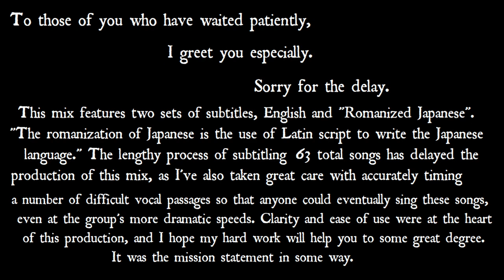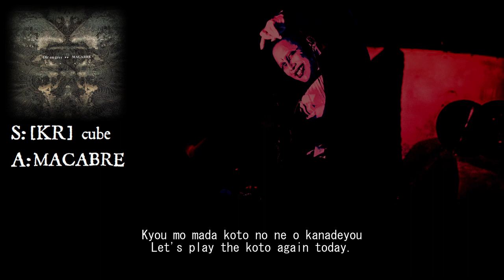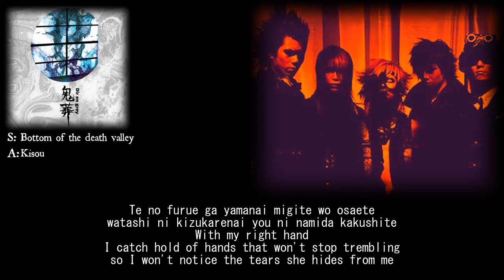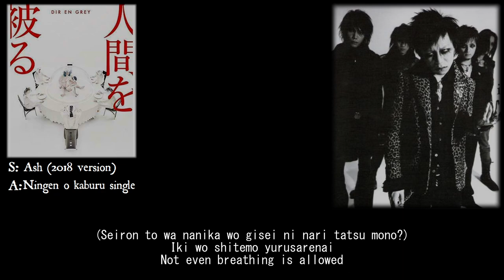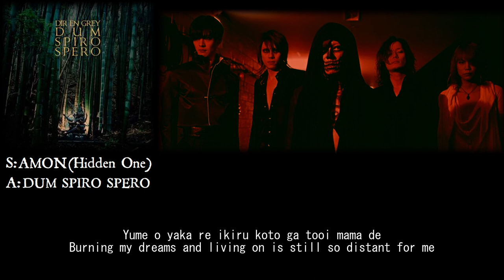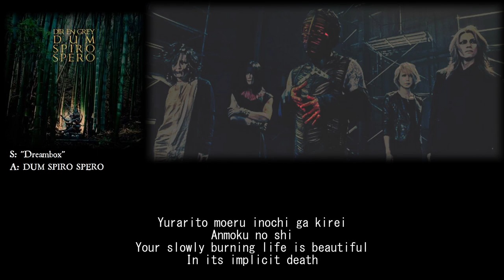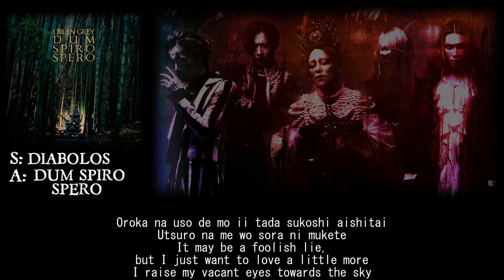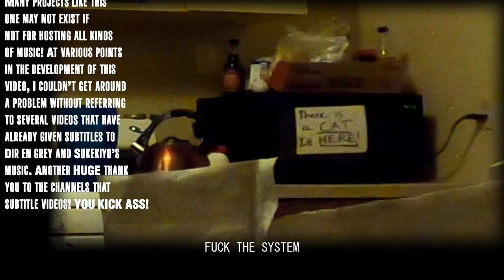"Spirit of Harvest" - A Dir en grey playlist for the Fall season.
(Before you read this description, understand that I'm leaving the task of writing timestamps in a comment up to someone in the comments on purpose. First one I see with accurate timestamps gets their comment pinned, receiving all the glory in the process. Heart reacts for the rest, because I love them just the same.)

This project was supposed to be out on October 30th last year, but I severely underestimated the sheer workload that I was dealt. I worked tirelessly on this project until I couldn't. Video editing is a soulless kind of thing for me. I lose interest if I don't focus for long enough. I was also replaying much of the same audio multiple times in the span of a minute. This was also my first time creating a mix of music.

Support your artists where you can, maybe. If this is your first time listening to Dir en grey, hello!

=CREDITS=

@direngrey_official (Band 1)
Kaoru (Lead Guitar)
Kyo (Lead Vocals)
Die (Rhythm Guitar)
Shinya (Drums)
Toshiya (Bass)
@sukekiyo_official (Band 2)
Kyo (Lead Vocals)
Takumi (Guitar and Piano)
Uta (Guitar)
Yuchi (Bass)
Mika (Drums)

A MASSIVE THANK YOU TO THE PEOPLE WHO ASSIST THEIR BANDS EVERY STEP OF THE WAY! YOU ALL ARE THE TRUEST OF MVPs, AND WITHOUT YOU, WE WOULD BE VERY FUCKING SAD! KEEP UP THE GOOD WORK, SERIOUSLY. (I'm sitting here now, writing this description, and felt like I hadn't acknowledged the crew that work a sometimes lengthy job to completion while doing the best job they can. Imagine having to set up the amount of gear Dir en grey and Sukekiyo use, all by yourself. SERIOUSLY!)

Thumbnail Kyo Art by Junji Ito.

=Translators=
Jewels
Emi Yamada
You Masuda

=Translation Sites=
The degWiki
JpopAsia
Yandex Translate
Google Translate

Any and all websites that supply translations, thank you!

A quite warm thank you to the record labels for working with Dir en grey!

Firewall Div./Free-Will
SMEJ
Okami
The End
Gan-Shin
Warcon Enterprises

A quite warm thank you to Firewall Div./Free-Will for working with Sukekiyo!

"SA BIR"
by Dir en grey

"Bottom of the death valley"

"AGITATED SCREAMS
OF MAGGOTS"

"THE BLOSSOMING
BEELZEBUB"

"AGITATED SCREAMS OF
MAGGOTS -UNPLUGGED-"

"「Yokusou ni DREAMBOX」
Aruiwa Seijuku no Rinen
to Tsumetai Ame"

"Karma (Live)"
(Subtitled performance supplied to YouTube by  @kayachanneru)

"Higeki wa Mabuta o
Oroshita Yasashiki Utsu"

"Guuzou Moratorium"
by Sukekiyo

"maniera"
by Sukekiyo

"hidden one"
by Sukekiyo

"Giji Nekuromansaa"
by Sukekiyo

"Shiryou no Ariana"
by Sukekiyo

"aftermath (Live)"
by Sukekiyo

A HUGE thank you to YouTube for remaining accessible as a media platform. Many projects like this one may not exist if not for hosting all kinds of music! At points in the development of this video, I couldn't get around a problem without referring to videos that subtitled Dir en grey and Sukekiyo's music. A HUGE THANKS to the channels that subtitle videos! YOU KICK ASS!